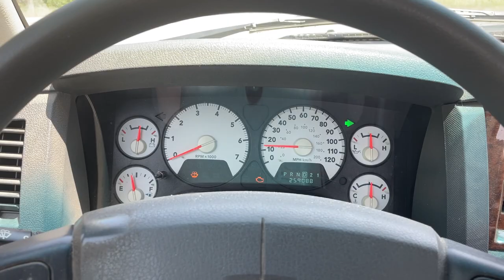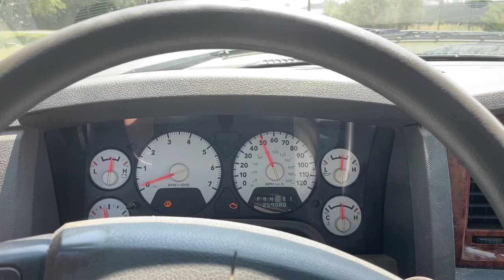Virtual Test Drive | 2006 DODGE RAM 1500 QUAD CAB 1D7HU18276S673714 | Twin Cities Auctions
In this video, we take you on an immersive test drive of a 2006 DODGE RAM 1500 QUAD CAB, giving you an in-depth look at the vehicle's features, performance, and overall driving experience.